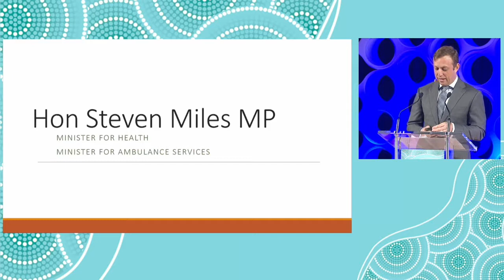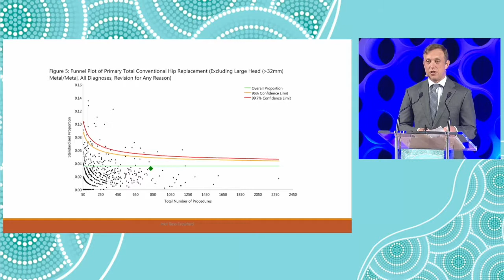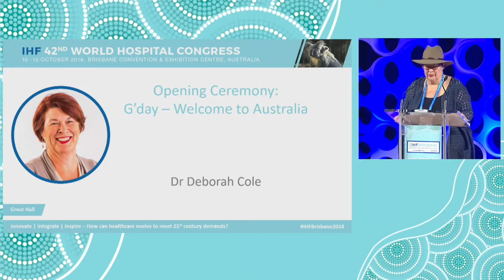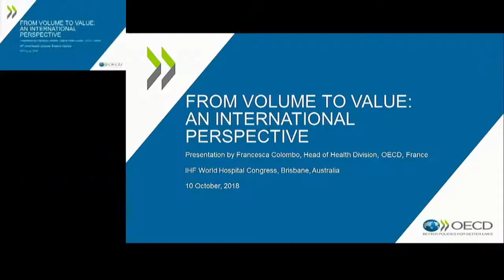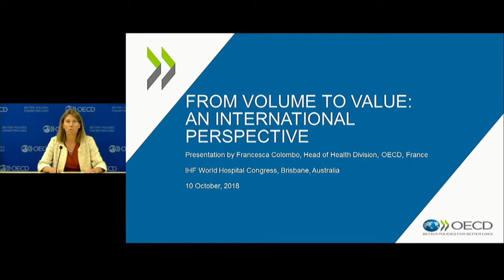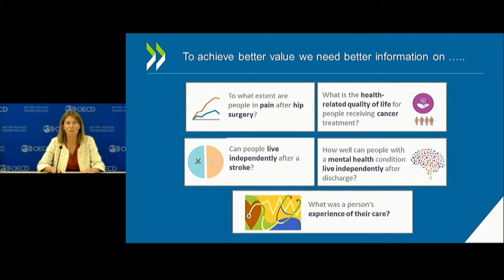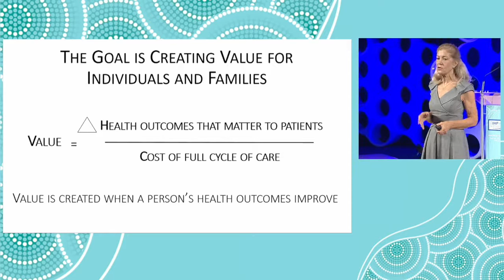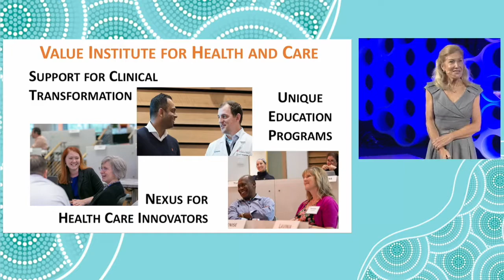WHC 2018: Opening ceremony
2018 World Hospital Congress
Brisbane, Australia

The opening ceremony featured a traditional Aboriginal Australian Welcome to Country, and followed by a number of keynote addresses.

Songwoman Maroochy, Australia

Welcome to the World Hospital Congress
Dr Francisco Balestrin, President, International Hospital Federation, Brazil

Healthcare in Queensland
The Hon Steven Miles MP, Minister for Health and Minister for Ambulance Services, Queensland, Australia

G’day – Welcome to Australia
Dr Deborah Cole, Chair, Australian Healthcare and Hospitals Association, Australia

Australian Minister for Health
The Hon Greg Hunt MP, Minister for Health, Australia

From volume to value: an international perspective
Francesca Colombo, Head of Health Division, OECD, France

Value Based Health Care: returning health care to its purpose
Professor Elizabeth Teisberg, Executive Director, Value Institute for Health and Care, Dell Medical School, United States of America